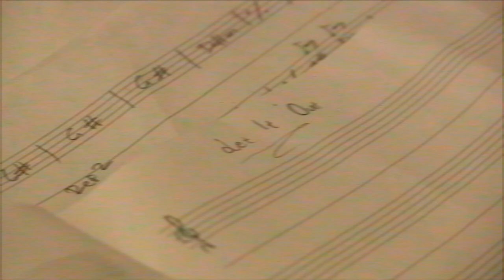Last Laugh Lane - Let It Out [Official Music Video]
C*R*E*D*I*T*S

✔️Recorded at:
◉  Brain Drain Studios

✔️Mixing:
◉  Panagiotis Vekiloglou at Brain Drain Studios

✔️Mastering:
◉  Mutant Bit Mastering

✔️Directed & shot by:
◉  Nikitas Psimitis

✔️ Edited by:
◉  Nikitas Psimitis

✔️Special thanks for the drums recording sessions to:
◉   Lazaros Papageorgiou